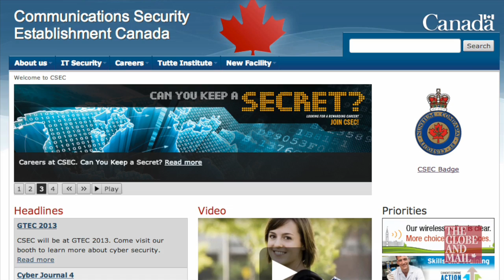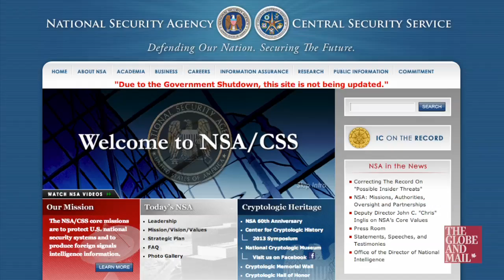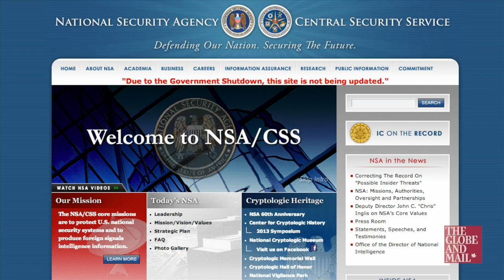Shocked Canada has been spying on Brazil? Don't be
National security reporter Colin Freeze joins Hannah Sung to discuss revelations that Canada has been spying on Brazil's mining and energy industries and the role of Communication Security Establishment Canada